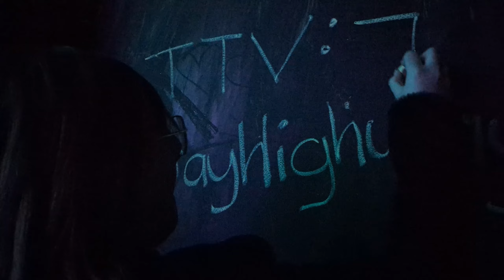I Got A Fortnite Tattoo!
Hey guys in this vlog I was lucky enough to get invited to a VIP light show at Lunar Park, I also got to do my first ever panel talking about content creation at Generation Games (Gaming Expo) giving out some tips that could be helpful to YOU, then we get a Fortnite tatttoo. I hope you guys enjoy the vlog and don't forget to show love to the video!
btw massive shoutout to @JustEllieWillDo for the panel footage!
Partners:
SHOUT OUT TO MY EDITOR & THUMBNAIL DESIGNER